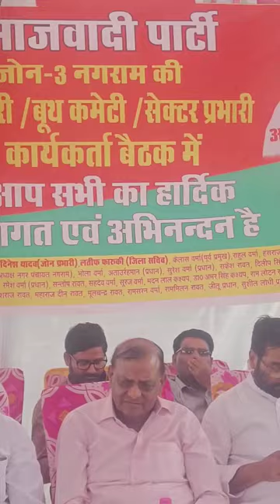Ambrsh Singh Pushkar Ji ( Ex) MLA vidhayak mohanlalganj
samajwadi song.

samajwadi gana

samajwadi party song 2024.

samajwadi geet

samajwadi party news today live.

samajwadi birha

samajwadi akhilesh.

samajwadi party gana.

samajwadi song status.

samajwadi song bhojpuri.

samajwadi song dharmendra solanki.

samajwadi song tuntun yadav.

samajwadi song new.

samajwadi song dj.

samajwadi song shilpi.

samajwadi song samar.

kehu kitna hui lekin akhilesh na hoi.

dimple yadav jeet gai song

jisne kabhi jhukana nahin sikha uska naam mulayam hai.

up mein cycle hai chalaea akhilesh yadav.

akhilesh bhaiya ke jalva ba ghare ghare.

daba diya dhaniya cycle per button ya.